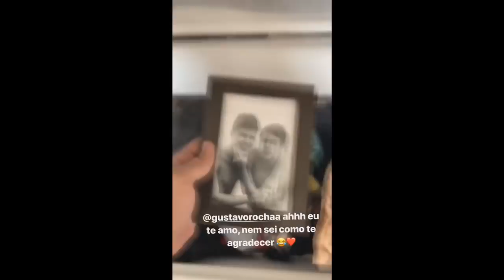Túlio monta jogo e brinca sozinho | Brothers Rocha Central